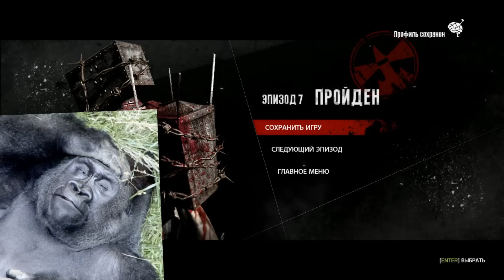МАНЕКЕНЫ-ДИНАМО - The Evil Within